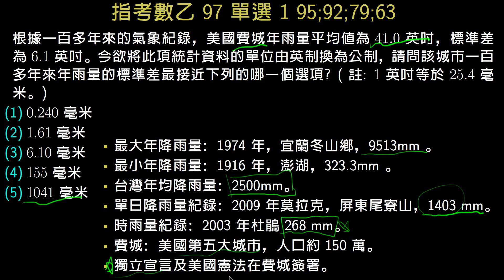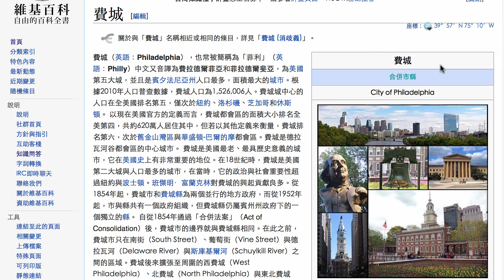【補充】指考數乙97單選1：費城、年雨量